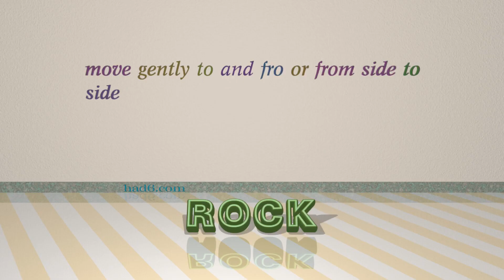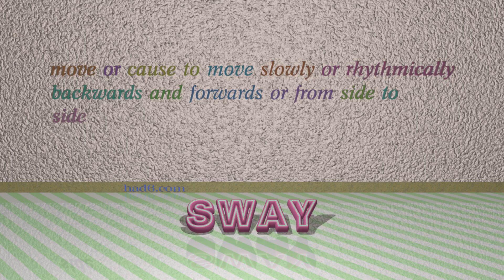wobble - 5 verbs which are synonyms to wobble (sentence examples)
This video examines wobble as a verb. Here, 5 verbs, which have meanings similar to that of wobble in standard English, are introduced through sentence examples. These synonyms help you to remember the meanings of this group of words for improving your vocabulary.